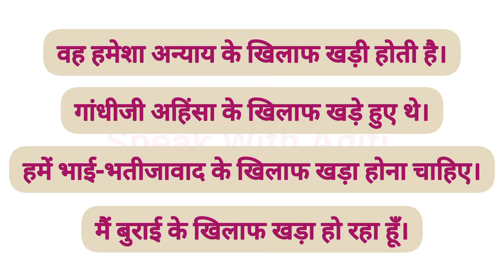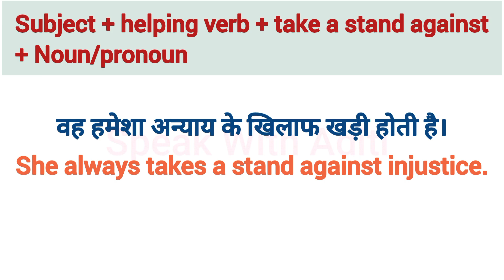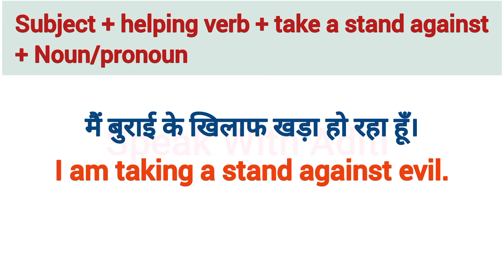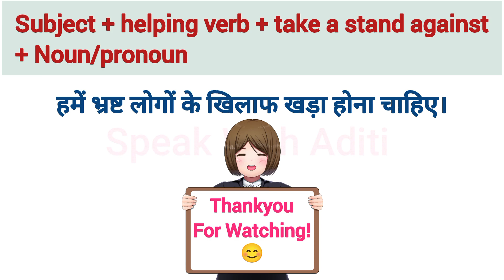How to say किसी के खिलाफ खड़ा होना in English? | English Structure for Spoken English | Learn English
Advanced Sentences for Daily Use | Advance English Structure | English Speaking Practice

Thankyou!😊

Advanced Structures
Advanced English Structures
Advanced Structures for Spoken English
Advanced Structure in English
Advanced Sentences for Daily Use
Spoken English
Learn English